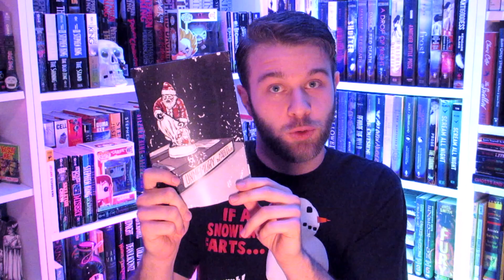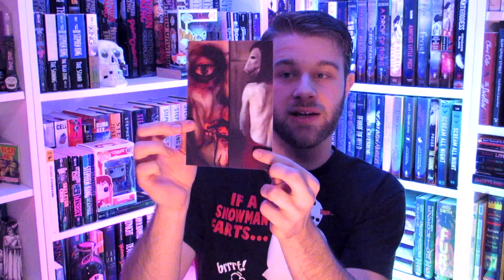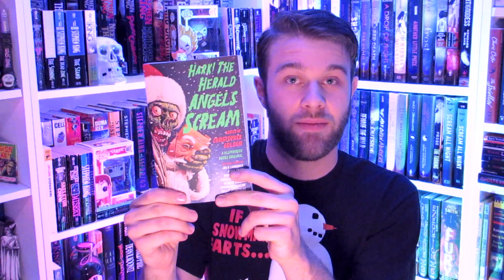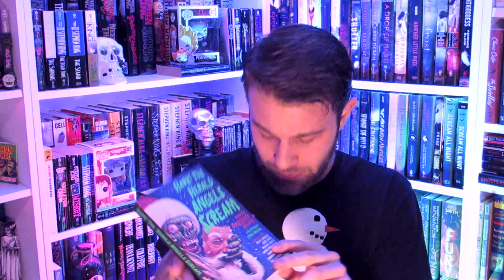HORROR BOOK UNBOXING | NIGHT WORMS (December 2018 Box)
You can buy my novella THERE ARE MONSTERS HERE on Amazon now